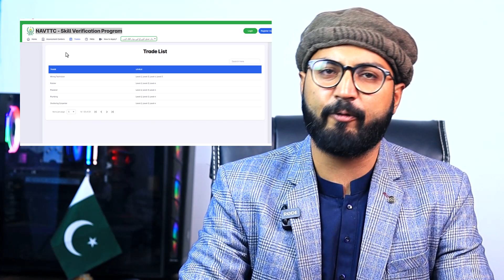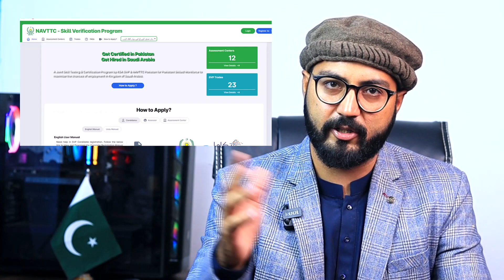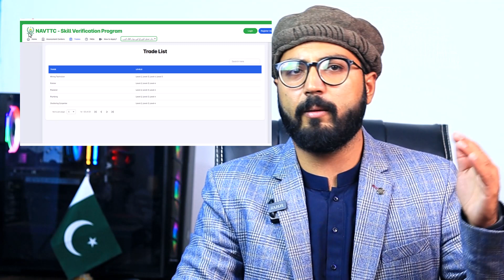NAVTTC Skill Verification System | Skill Verification for Saudi Visa